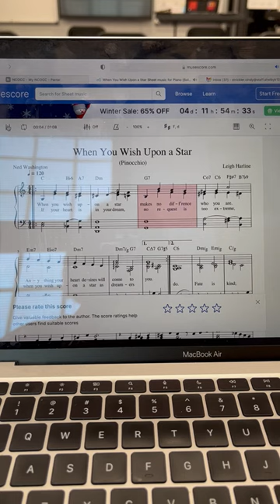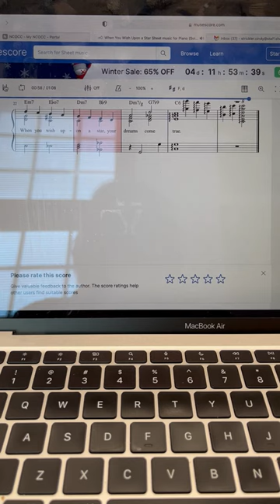When You Wish...